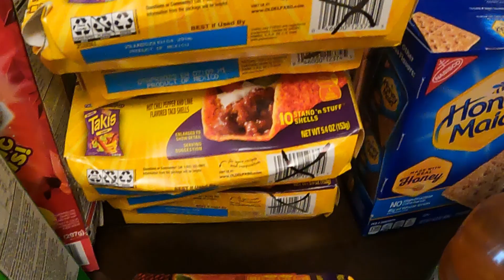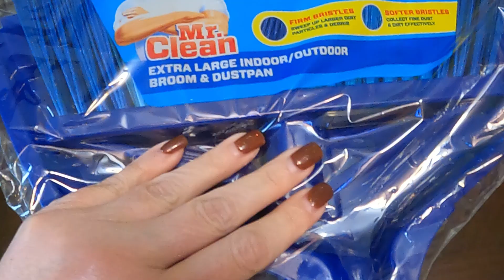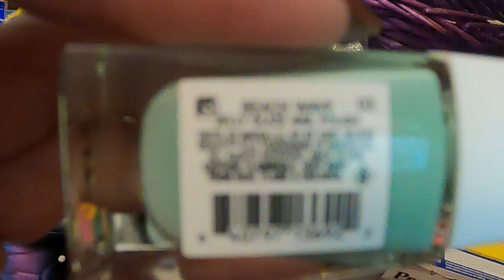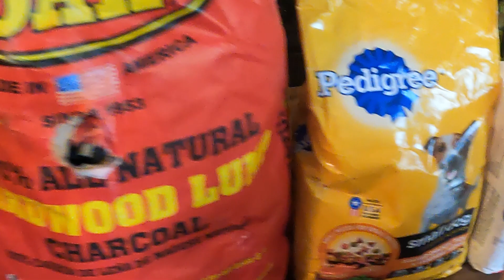Grab Bag....Never know what you will get!!